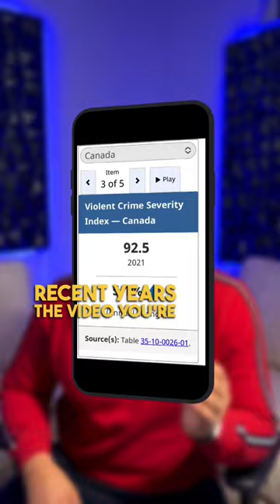Crime In Canada